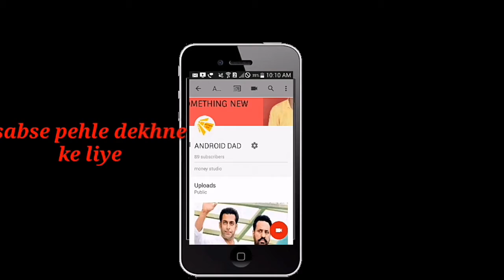Best features for old android less than 6,5,4